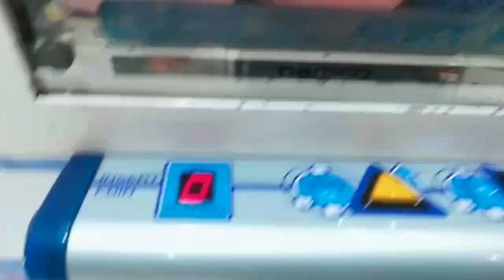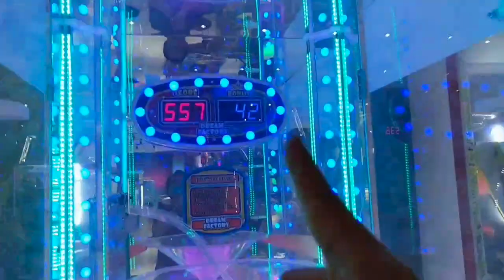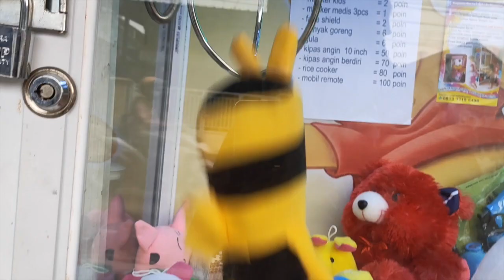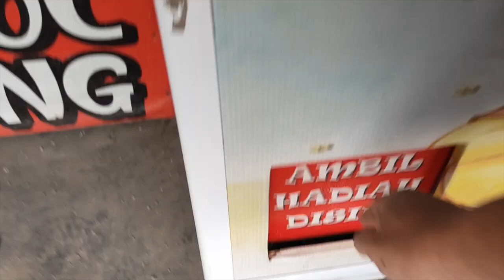CMT Claw Machine | Dapat Rekomendasi Mesin Capit Boneka Kampung (Tempat Baru)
CMT main mesin capit kampung lagi nih. Kali ini ada rekomendasi mesin capit kampung baru. Lokasinya di depan Tizza Sport, sebuah tempat olah raga futsal. Yuk ikuti serunya permainan CMT dengan nonton video: CMT Claw Machine | Dapat Rekomendasi Mesin Capit Boneka Kampung (Tempat Baru) sampai habis ya...

Channel ini berisi video hiburan yang berupa arcade claw machine atau capit boneka dan juga mesin tiket jackpots. Permainan seperti ini biasanya disebut dengan arcade games. Dengan menonton video-video di channel ini, Kamu akan menjadi tahu cara bermain claw machine, hingga tahu bagaimana claw machine hack alias tips trik capit boneka. Mesin capit boneka juga disebut dengan crane game, karena bentuknya seperti crane yang biasanya dipakai untuk membangun gedung bertingkat. Selain mendapatkan hiburan seputar arcades, crane game, juga berbagai trik untuk menjadi win, winning, and winner dalam permainan arcades serta mendapatkan big win dan big jackpot. Selain itu, juga ada kesempatan untuk mengikuti give away. Dan Channel ini berbahasa Indonesia.